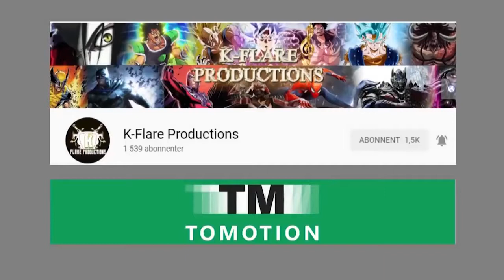Gear 5 vs Kaido HD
في عالم الانمي كل شئ ممكن. لانه الافتراضي.